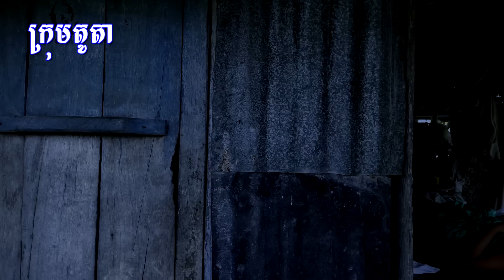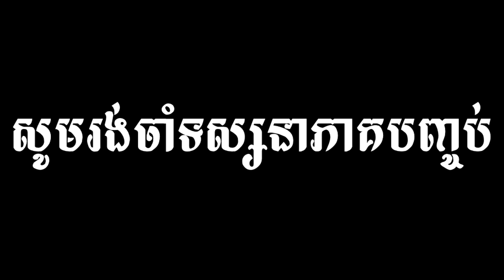រឿង នាងពៅឈូកស ភាគ២, New video education from PISEY Team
ដែលជាក្រុមកំប្លែង និងសម្តែងមានបទពិសោធន៍ខ្ពស់ឡើយ។

សូមអរគុណ!